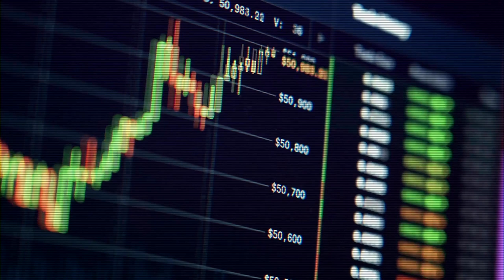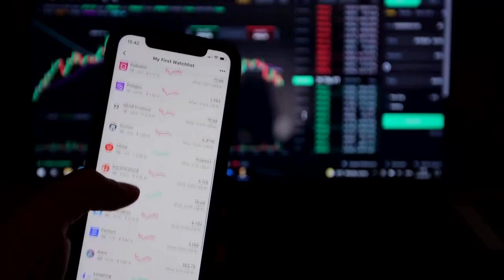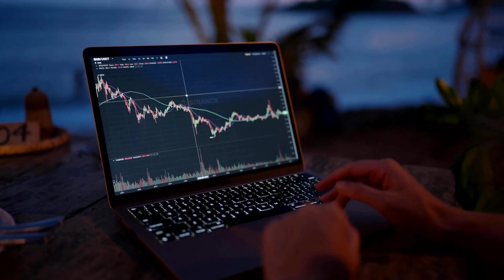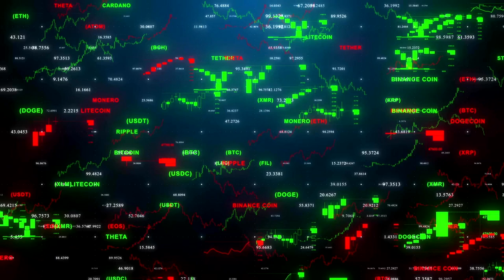Top 10 Crypto-Friendly Countries in 2023 (Minimize Taxes on Cryptocurrency)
Welcome to Passport To Everywhere! We're a community of individuals striving for geographic freedom. We post videos about the cost of living around the world, acquiring second citizenships and passports, and traveling the world on your own terms.

In this video, we dive into the world of cryptocurrency and explore the top 10 crypto-friendly countries for 2023, with a focus on minimizing taxes. If you're a crypto enthusiast or investor looking to optimize your tax situation, this video is a must-watch.

Join us as we take you on a virtual journey to these crypto havens, where innovative regulations and favorable tax environments make them ideal destinations for individuals involved in the world of digital assets.

We'll provide you with valuable insights and detailed information about each country's tax policies, investment opportunities, and regulatory frameworks. Discover the jurisdictions that have embraced cryptocurrencies, blockchain technology, and the digital economy, fostering an ecosystem where businesses and individuals can thrive while minimizing their tax burden.

Whether you're interested in low capital gains tax rates, tax exemptions on crypto-related income, or a completely tax-free environment, we've got you covered. Our top 10 list will showcase countries that offer attractive tax incentives, investor-friendly environments, and robust crypto ecosystems.

Don't miss out on this opportunity to gain a comprehensive understanding of the crypto-friendly countries that can help you optimize your financial situation while navigating the exciting world of digital assets. Whether you're an experienced crypto investor or just starting to explore the possibilities, this video will provide you with valuable insights to make informed decisions and potentially save on taxes.

So, grab your notepad and get ready to discover the top 10 crypto-friendly countries in 2023, where you can maximize your crypto investments and minimize your tax liabilities.